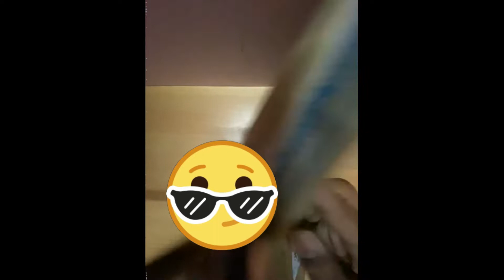UNBOXING LAPTOP SLEEVE SLIP COVER FLIPKART (TAMIL)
THIS VIDEO EXPLAINS UNBOXING OF LAPTOP SLEEVE SLIP COVER BUY FROM FLIPKART QUALITY ALSO GOOD